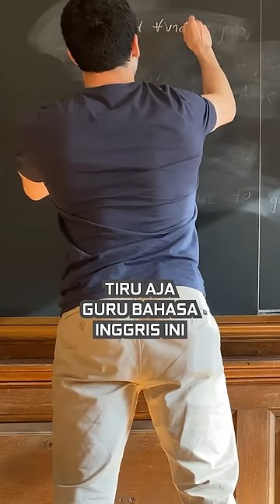Guru bahasa inggris ini mengajari muridnya menggunakan game RDR 2